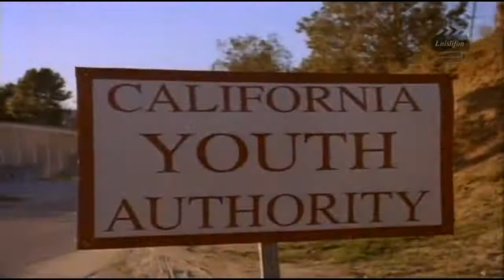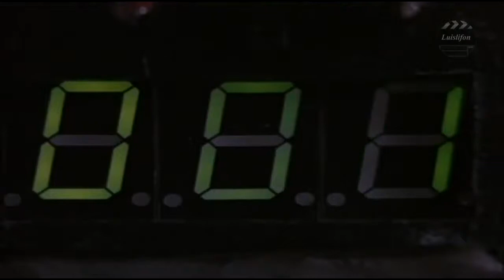The Commando in Prison#Best Action Movies No Copy Right